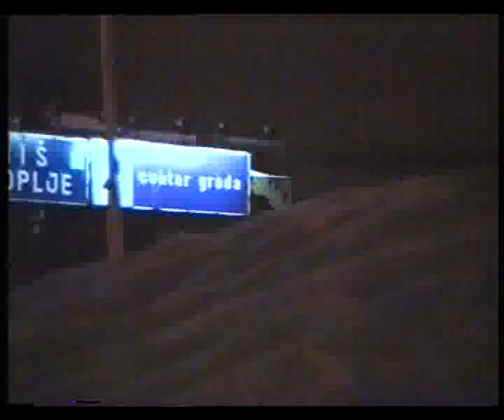Full Moon - I kada znam (1999)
juice & shorty (bata barata)